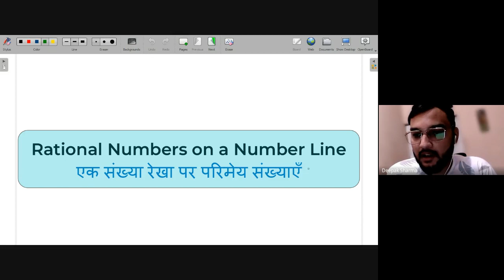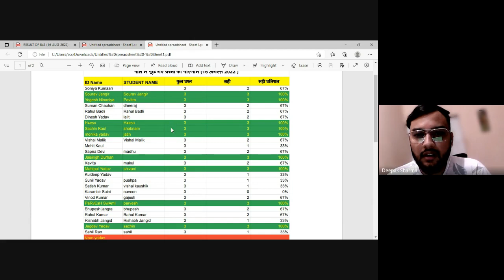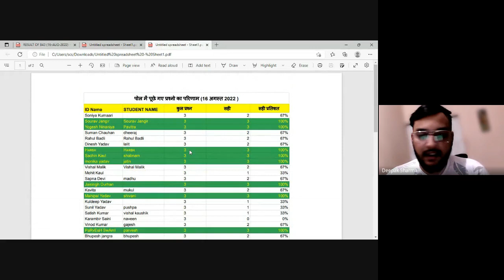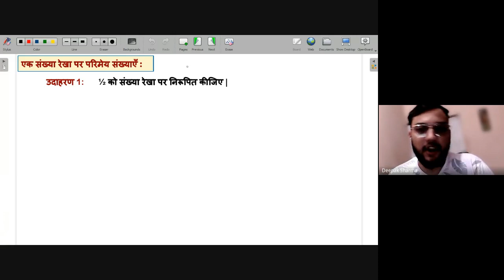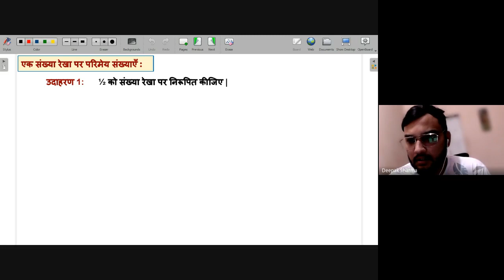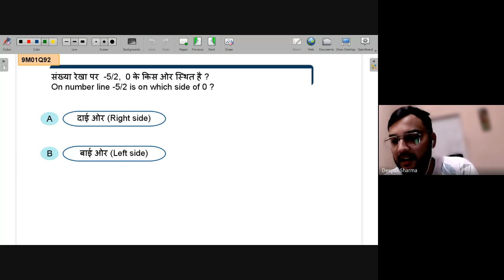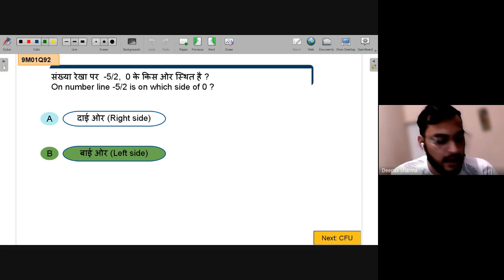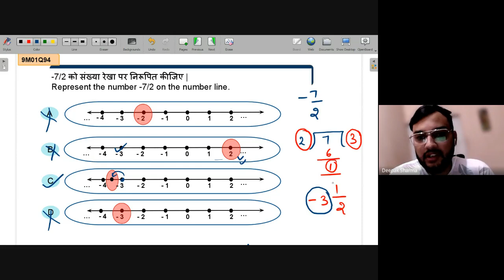RATIONAL NUMBERS ON NUMBER LINE | NEEV 2022 Math Live Class | 17th Aug. 2022